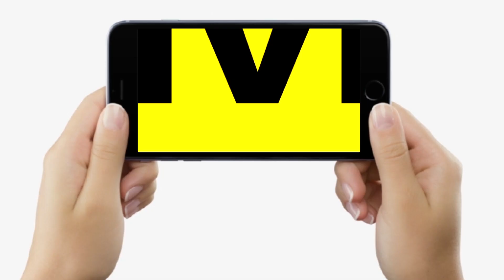Congress के Ajeet Sharma ने कहा- Amit Shah का जहां दौरा था, वहीं पर इस तरह का विवाद क्यों ?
Congress के Ajeet Sharma ने कहा- Amit Shah का जहां दौरा था, वहीं पर इस तरह का विवाद क्यों ? | Bihar News | LiveCities